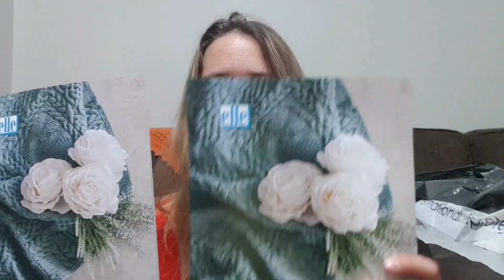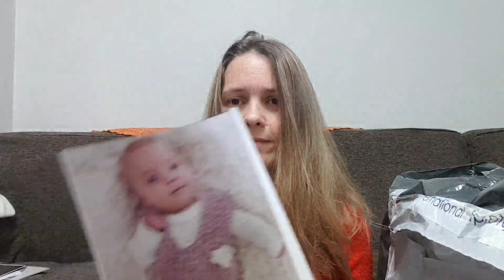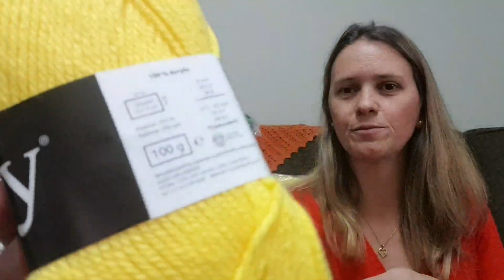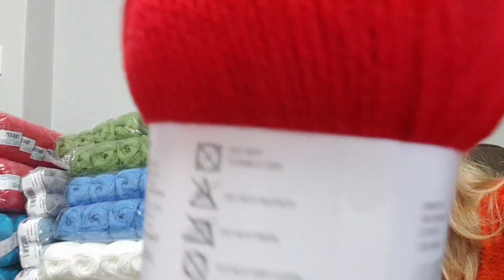Unboxing May 2023: Mirage, Elle Cottons & Charity